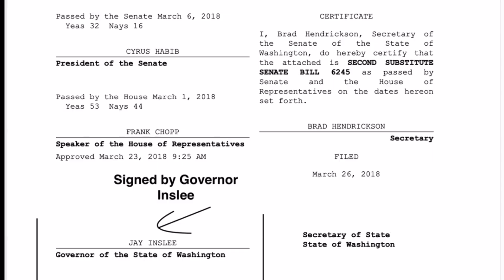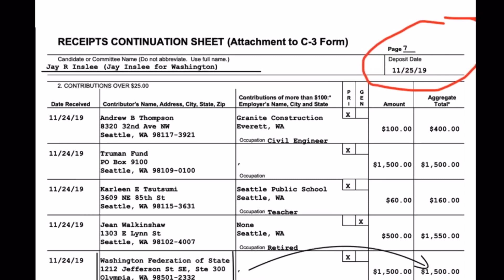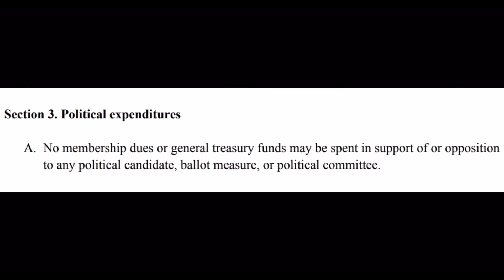INTERVIEW SERIES: #2. Dr. BRADLEY MUNDT. MUST WATCH!!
Welcome to episode #2 of my interview series!! We had the opportunity to interview Dr. Bradley Mundt from Active Chiropractic and Massage in Tacoma.

There's also another must watch episode of WFSE/Local 1671 Shenanigans included in this video.

Watch the whole video until the end, and learn how providers are reacting to L&I’s implementation of the scheduling system.

Sign our card to help us trigger the election faster. Just follow these simple steps:

1- Type the following web address on your browser to download the card:

2- Print, fill it out, and sign it. Don't forget to check the L&I option, and choose yes for the appointment question accordingly.

3- Scan or take a photo of the card, then please EMAIL it to us to:

Juan Medina Bloise
WA INTERPRETERS
WeAreInterpreters#WAstrongAndIndependent#ElSolSaleParaTodos